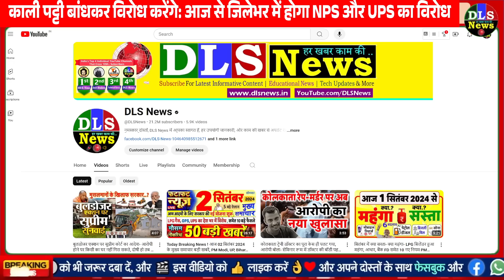UPS-OPS: पुरानी पेंशन के लिए सरकारी कर्मचारियों का देशभर में काली पट्टी आंदोलन शुरू, PM मोदी चिट्ठी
UPS-OPS: पुरानी पेंशन के लिए सरकारी कर्मचारियों ने कसी कमर, यूपीएस के विरोध में 96 घंटे तक बाधेंगे काली पट्टी

शिक्षक यूनिफाइड पेंशन स्कीम का काली पट्टी बांधकर विरोध करेंगे: आज से जिलेभर में होगा एनपीएस और यूपीएस का विरोध

UPS-OPS: अब होगी पुरानी पेंशन पर निर्णायक लड़ाई, विपक्ष को साथ लेकर सरकार को घेरने की रणनीति में जुटे कर्मचारी

UPS: VRS के बाद पेंशन नियमों पर संतुष्ट नहीं कर्मचारी संगठन, नई योजना पर उठाए सवाल, PM मोदी को लिखी चिट्ठी

यूपी: यूपीएस के विरोध में आए प्रदेश के शिक्षक-कर्मचारी, 26 सितंबर से हर जिला मुख्यालय में होंगे प्रदर्शन

केंद्र के बाद UPS लागू करने वाला पहला राज्य बना महाराष्ट्र, 13.45 लाख सरकारी कर्मचारियों की बल्ले-बल्ले

UPS: 'सभी राज्यों को लागू करनी पड़ेगी यूपीएस'; राष्ट्रीय परिषद के सचिव शिव गोपाल ने कई सवालों के दिए जवाब

हिसार में OPS बहाली को लेकर कर्मचारियों का प्रदर्शन: नारेबाजी की, बोले- अब आरपार के मूड में; 8 सितंबर को रोहतक में कार्यक्रम

हरियाणा में 2006 के बाद पक्के कर्मचारी OPS के हकदार: हाईकोर्ट ने सरकार की अपील खारिज की; 5 हजार रिटायर कर्मियों को होगा फायदा